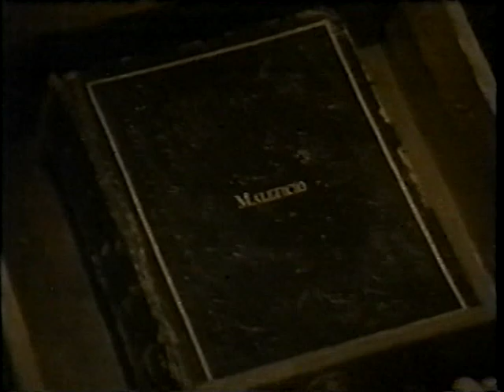The Witches of Eastwick (1992) Pilot